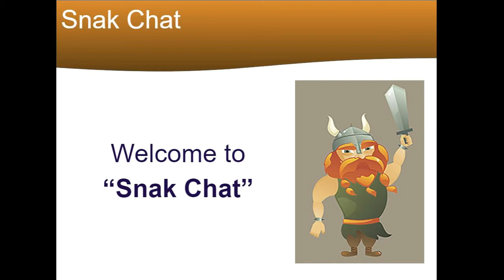Vikings War of Clans - Baggi goes on strike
Baggi decided to go on strike during CvC.  Uff.
(Plarium said it was to do with going to SH5, but we are only SH4.)
There is a second video, which I will upload later.